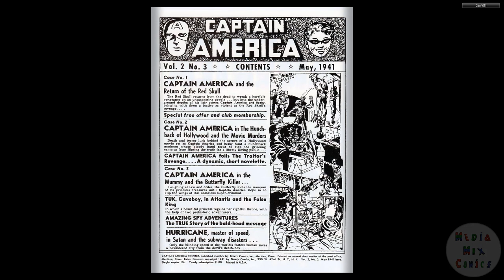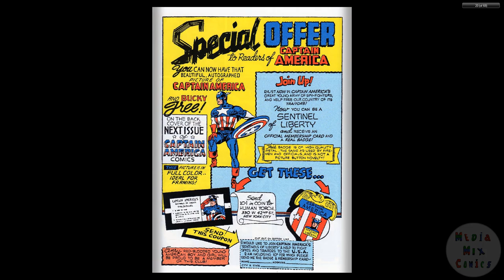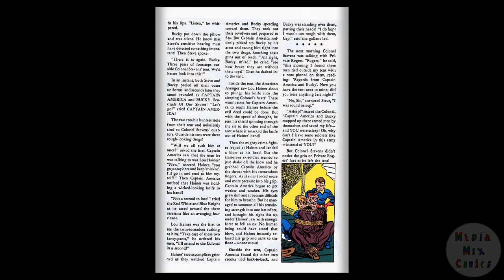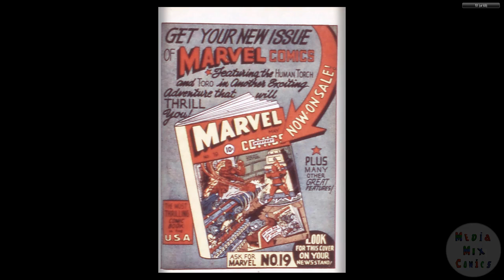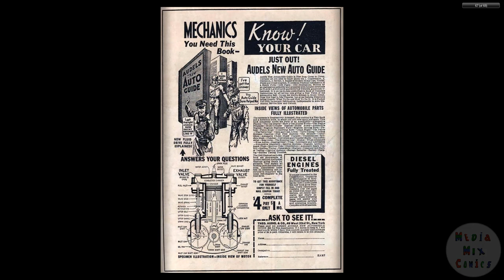194105 Captain America Comics v2 003